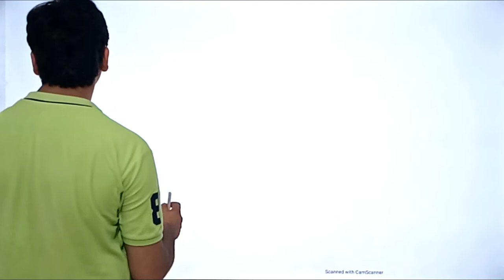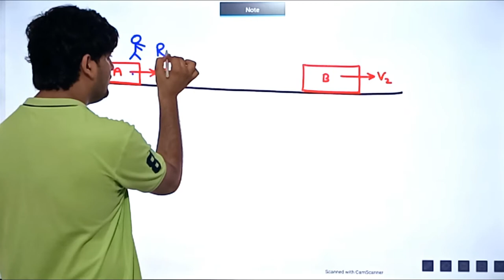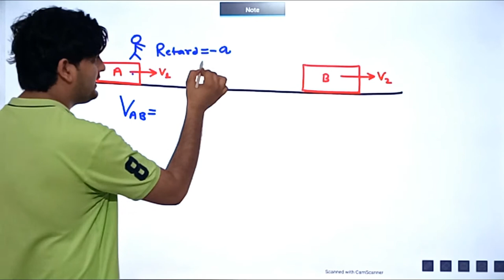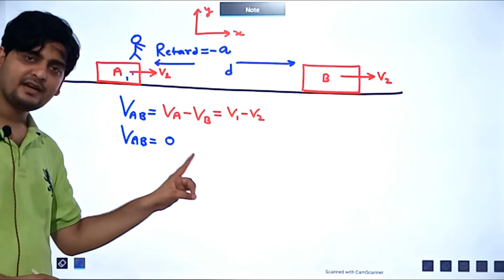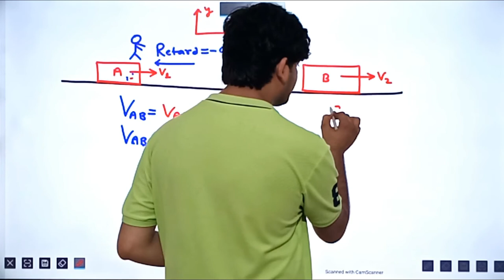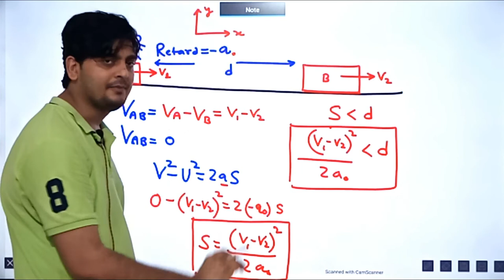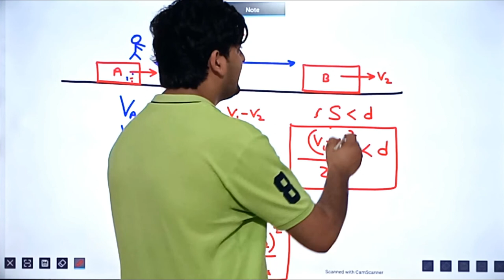ACCELERATOR - SERIES CONCEPT # 34